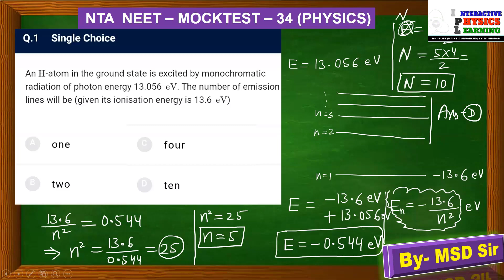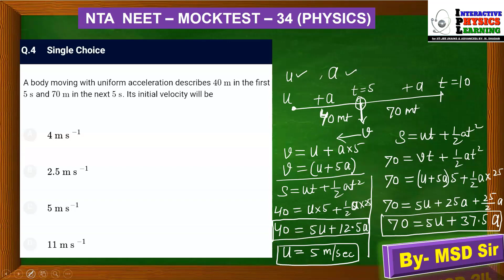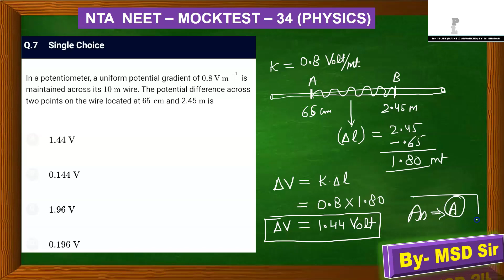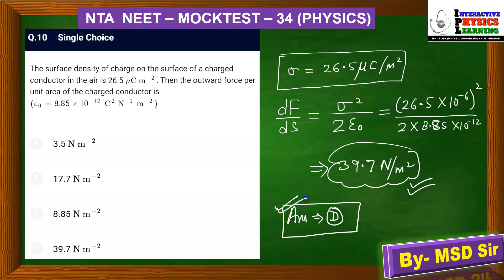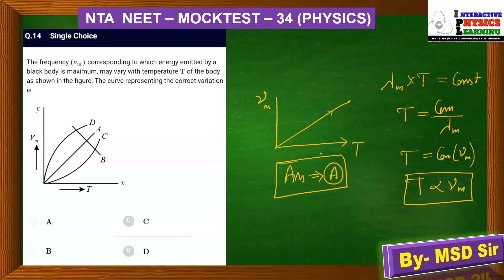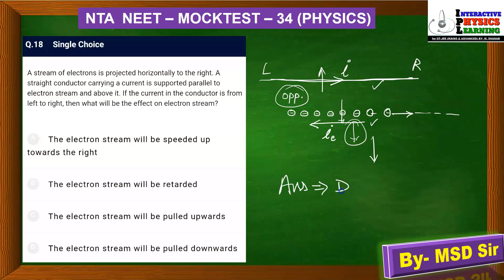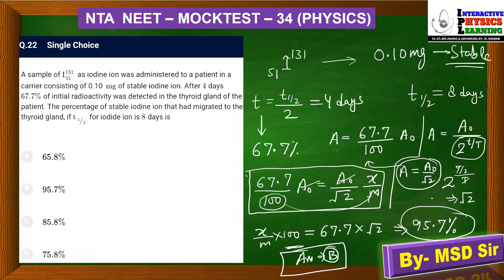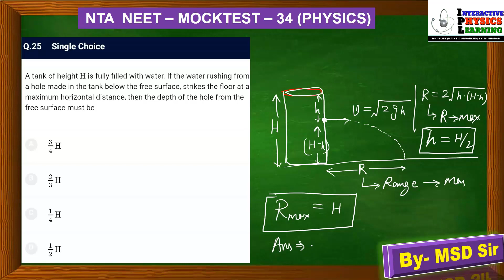Latest NTA NEET Mocktest 34 Physics | Abhyas app NEET 2020 | Physics NTA App paper 34 | IPL physics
Hello Friends,
Latest NTA NEET Mocktest 34 Physics from Abhyas app NEET 2020 . Physics NTA App paper 34 by IPL physics , MSD sir

 In this video you will get complete solution of Latest NTA Neet Mock Test Paper 34 Physics Solution from Abhyas app for neet.Please let me know the question number if you feel any doubt.